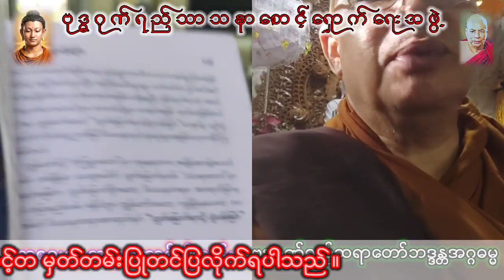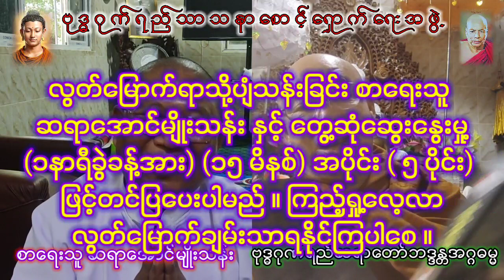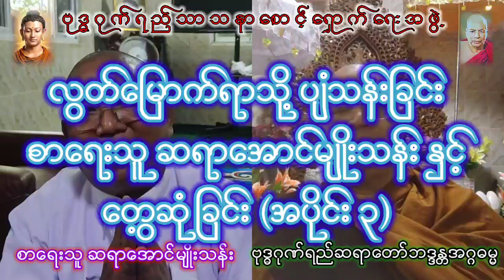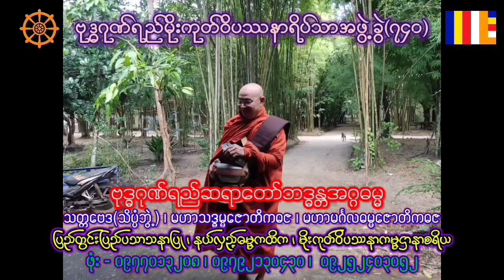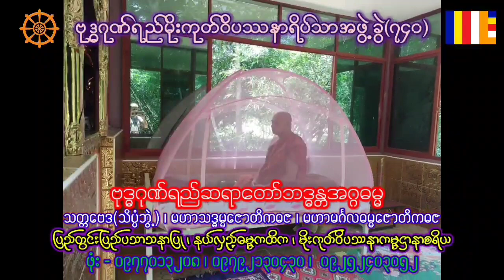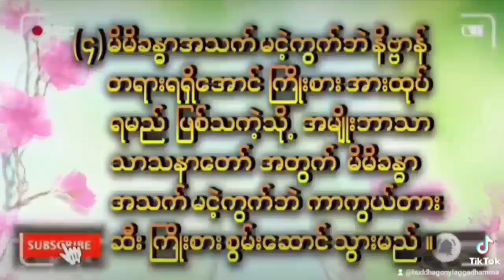လွတ်မြောက်ရာသို့ပျံသန်းခြင်းစာရေးသူဆရာအောင်မျိုးသန်းနှင့်တွေ့ဆုံခြင်း (အပိုင်း ၃)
လွတ်မြောက်ရာသို့ပျံသန်းခြင်း စာရေးသူ ဆရာအောင်မျိုးသန်း နှင့် တွေ့ဆုံဆွေးနွေးမှု့(၁နာရီခွဲခန့်အား) (၁၅ မိနစ်) အပိုင်း ( ၅ ပိုင်း) ဖြင့်တင်ပြပေးပါမည် ။ ကြည့်ရှု့လေ့ လာ လွတ်မြောက်ချမ်းသာရနိုင်ကြပါစေ ။

အောင်မြင်သူတိုင်းမှာကောင်းမွန်ပြည့်ဝသောအရည်အခြင်းကောင်းတွေရှိကြပါသည် ။

အကျဉ်းထောင်ကို တရားရိပ်သာဖြစ်အောင် စွမ်းနိုင်သူသည် ကိုယ့်ဝန်ကိုထမ်း လူ့အစွမ်းရှိကြသူများဖြစ်ပါသည် ။

ပဋိစ္စသမုပ္ပါဒ်စက်ဝိုင်းတရား လေ့လာသူတိုင်းမဖြစ်မနေဖတ်သင့်သည့် လွတ်‌ေမြာက်ရာသို့ ပျံသန်းခြင်း စာအုပ်တစ်အုပ်ဖြစ်ပါသည် ။

ကုသိုလ်ကံပေး မရသေး နှောင့်နှေးဗျာပါ မရှိရာ  ၊ သံသရာခန္ဓာနှင့် ဆပ်ဖို့ ရပ်နိုင်ကြပါစေ ။

သလိပ်ပျော်ငုံဆေး ဘုန်းပေးရင်း တွေ့ဆုံဆွေးနွေး တင်ပြမိပါသဖြင့် အမှားရှိက ခွင့်လွတ်နားလယ်စေလိုပါသည် ။

ဆရာအောင်မျိုးသန်းနှင့်တွေ့ဆုံခြင်း (အပိုင်း ၁)

ဆရာအောင်မျိုးသန်းနှင့်တွေ့ဆုံခြင်း (အပိုင်း ၂)